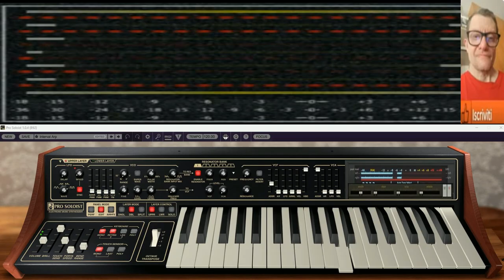Giovanni Genetica Trance melodic ( sound Vst Prosolist )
vst usato per composizione  ( sound Vst Prosolist )
nome del brano Giovanni Genetica Trance melodic